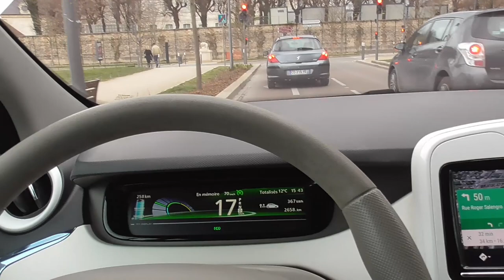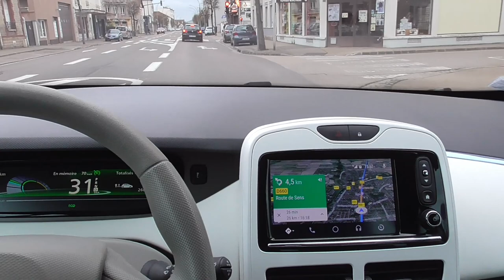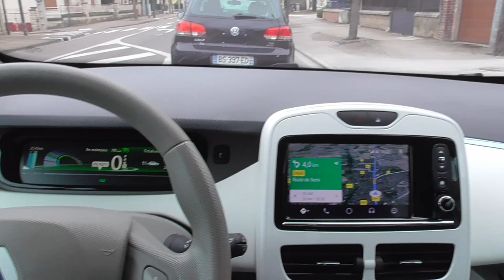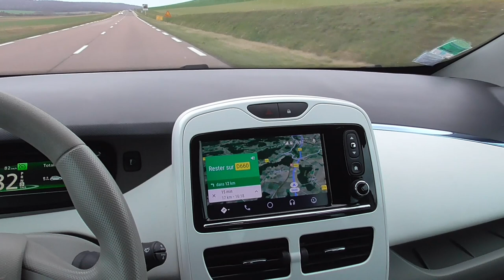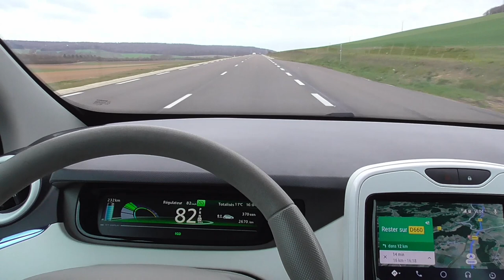89/ Troyes Centre - direction route de sens.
Troyes direction route de Sens en contournant les vignobles de Champagne par l'ouest.
Nombreux commentaires et hors sujets.